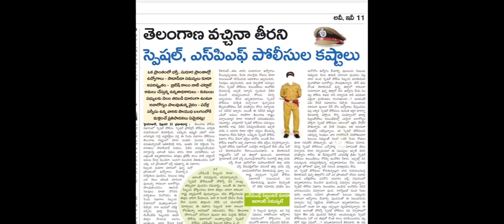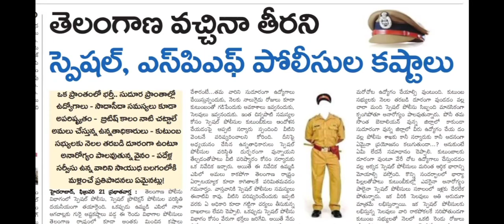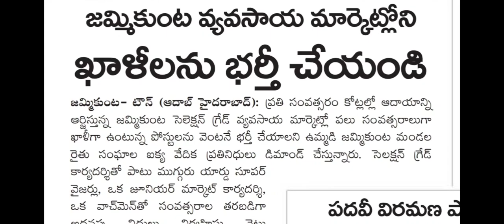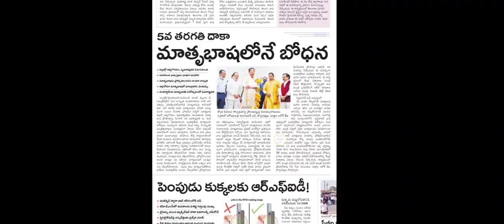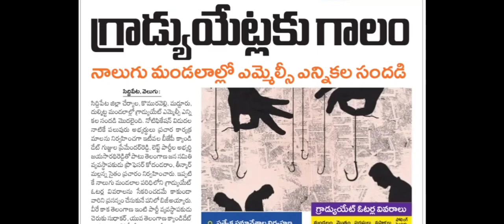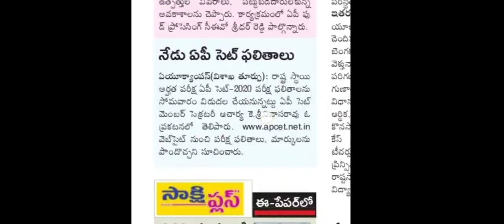🔴22-02-2021 విద్యా ఉద్యోగ సమాచారం | APPSC/TSPSC